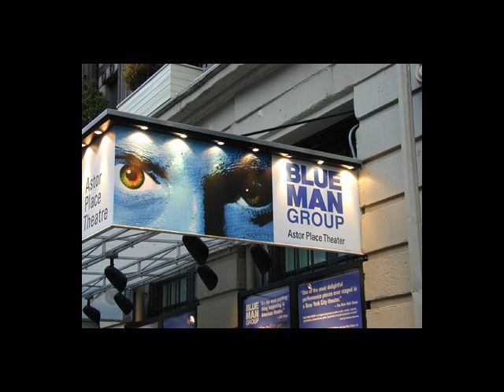Ground Zero 2002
These are photos I took, of Ground Zero, during Macworld Expo 2002 in New York. Sad and powerful days, we will never forget